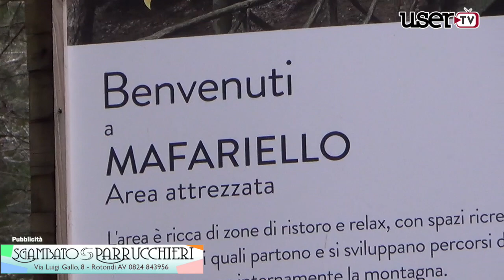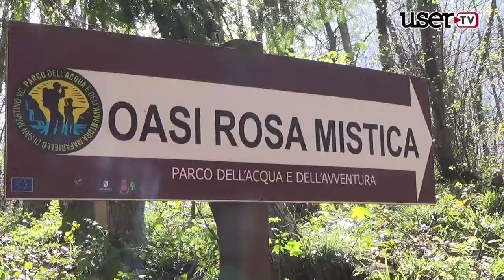Valle Caudina | Una passeggiata a Mafariello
Con le belle giornate la montagna diventa luogo di rifugio dell'anima. Una delle zone del nostro Parco del Partenio è il Mafariello. Aree attrezzate, acqua pura, parco dell'Acqua e dell'Avventura e Oasi Rosa Mistica fanno di questo luogo una dele mete più ambite del nostro territorio montano facilmente raggiungibile da San Martino e Cervinara.